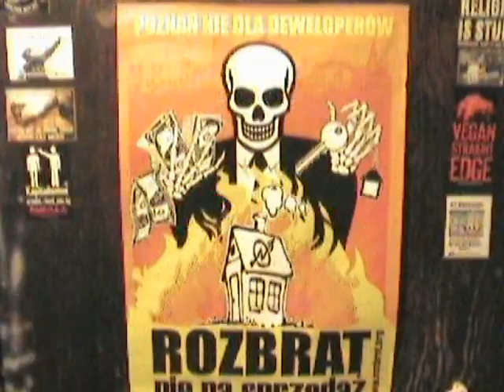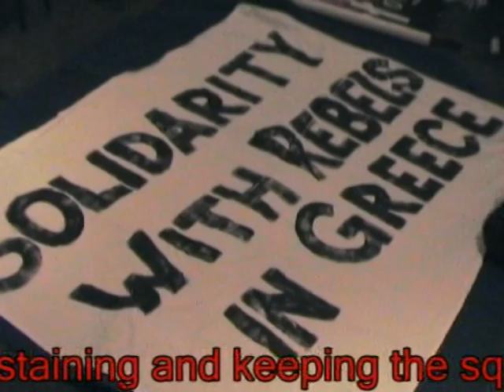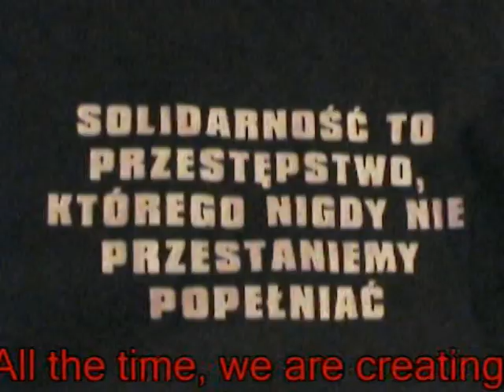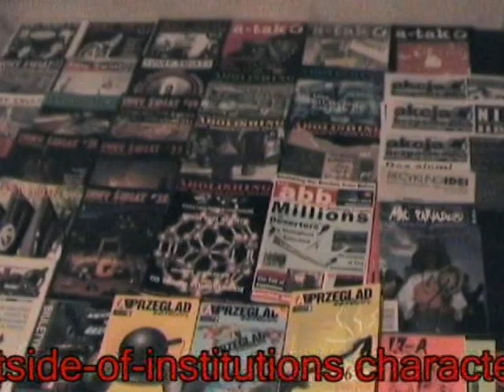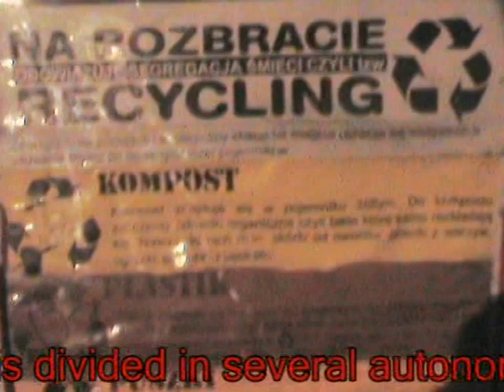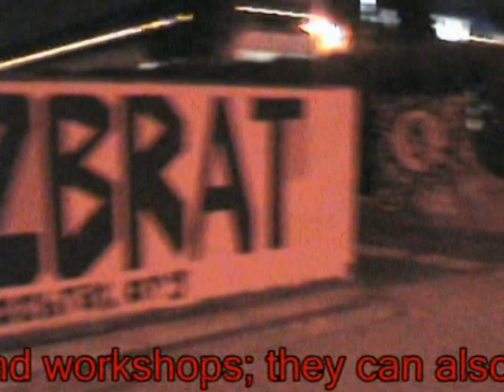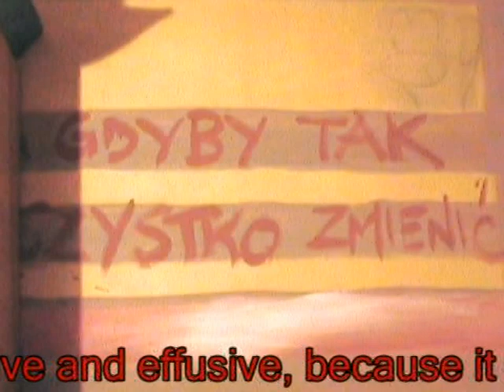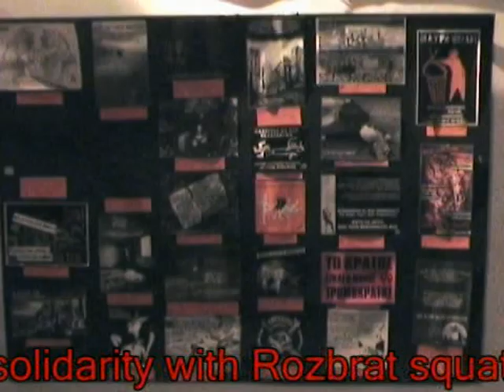Ocalmy Rozbrat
Rozbrat Collective needs support from any groups, movements and people who feel Rozbrat Squat is close to them. We already announce that on the day of the auction there will be a demonstration and we invite you all to come. you can check latest news on the legal situation of Rozbrat and on the initiatives connected with "Rozbrat stays!" action. We count on your support and help. If you want to support our squat which is threatned with eviction, you can donate some money to this bank account: BZWBK SA PL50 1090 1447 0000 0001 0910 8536, Stowarzyszenie Inicjatyw Społecznych Ulica, ul. Pułaskiego 21a, Poznań, POLAND, SWIFT:WBK PPL PP /Write: Rozbrat stays/ Day of solidarity with Rozbrat squat As Collective Rozbrat we've agreed to anounce that 6th of May(Den Haag 3pm. polish embassy) will be the day of solidarity with Rozbrat squat. We want to have to before the demo on the 9th so that those of you who are coming can do actions locally and also we want to present them on the Saturday demo. Spread the word please. Solidarity,Rozbrat
Rozbrat - The idea : Free houses for free people. Squat is nothing but an uninhabited building, usually in a very poor shape, being occupied by a group of people who repair it, move in and create a certain kind of community. Therefore squat becomes home to them.From the community... The original idea of Rozbrat was to set up a commune composed of the people who did not approve of the world based on "the rat race". Then it has evolved and developed: the place itself was changing, different people got involved in the formation. The goal has broadened from residing to carrying on cultural, social and political work. The group, initially small, has grown larger becoming kind of "open community" with the aim to keep the place and build free ideas upon it. to revolution...Today Rozbrat is the center of the alternative culture both for Poznan and the whole region called the Wielkopolska. This is the social space where the activities, which would not have happened in the commercialized world, do take place. Everything here is based upon the independent social and cultural activity: we don't get any donations, subsidies, we are not sponsored by anybody, we are out of the establishment and shady relations; we do it for ourselves and to spread the free, independent thought and raise social awareness.The activities: For a start few words about Rozbrat's structure. It is divided in several autonomic but altogether integral pieces: the inhabited building - squat, the anarchist library, two rooms- concert hall plus another hall, the anarchists' club and other smaller spaces. The activists work in different groups but they cooperate with each other in the Rozbrat Collective. The activity of the Rozbrat Collective is very wide. The Technical Collective is very important here - it is in charge of technical maintenance of Rozbrat (for instance reconditioning and improving the infrastructure, raking up the leaves in the autumn and so on) and it also coordinates the squat's activity. From the very beginning Rozbrat has been a flat for the group of people; now there are here 15-20 squatters. There is broad cultural and social activity undertaken at Rozbrat, for example concerts, exhibitions, festivals and many other events. As individuals and as a group we are very often invited to take part in organizing some projects. We reach the people by arranging the lectures and workshops; they can also see our ideas being carried into effect.